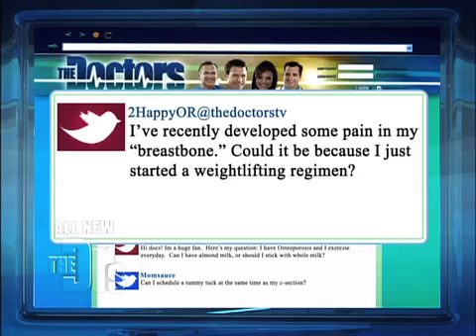Breastbone Pain Medical Course